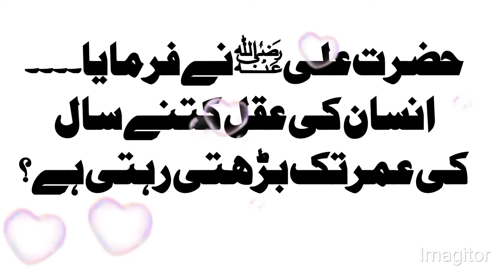Insan Ki Aqal Kab Tak Badhtai Ha Hazrat Ali Quote انسان کی عقل کتنے سال کی عمر تک بڑھتی ہے حضرت علی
Insan Ki Aqal Kab Tak Badhtai Ha Hazrat Ali Quote
انسان کی عقل کتنے سال کی عمر تک بڑھتی ہے حضرت علی